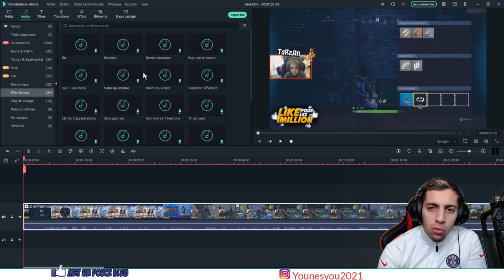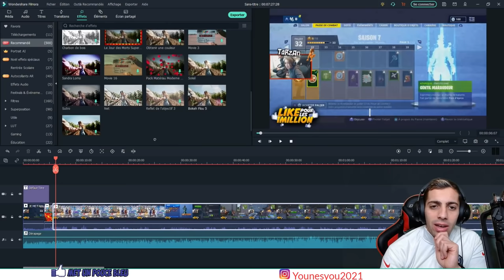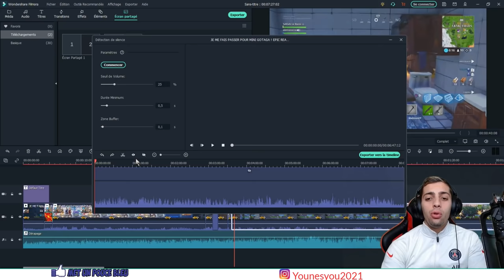1 KILL SUR FORTNITE = 20€ !! MA PETITE SOEUR MA DÉPOUILLÉ 😭 ( Elle est trop forte)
►Je te mets le lien de Wondershare Filmora afin de monter tes vidéos sur pc facilement

🤩PARTENARIATS:
Carte psn et xbox live avec ton crédit mobile:
CODFAMILYA10